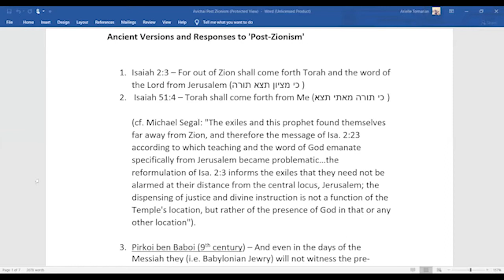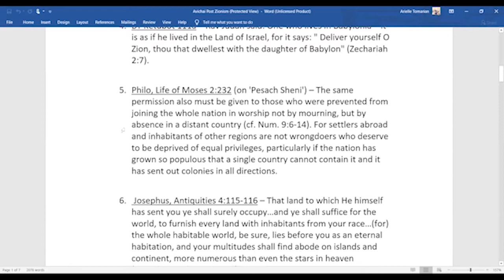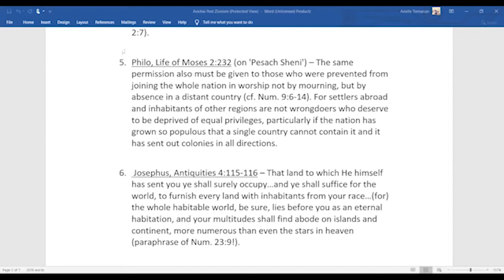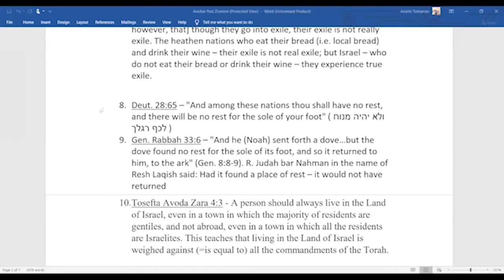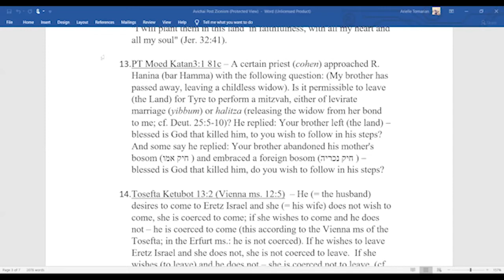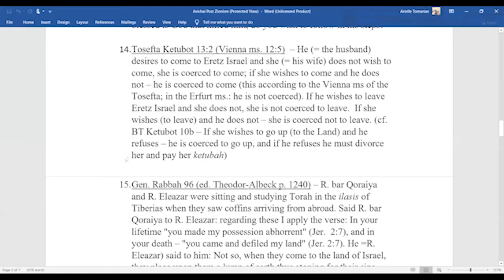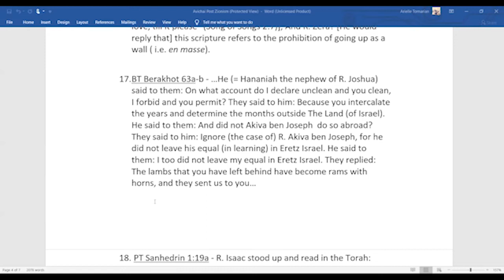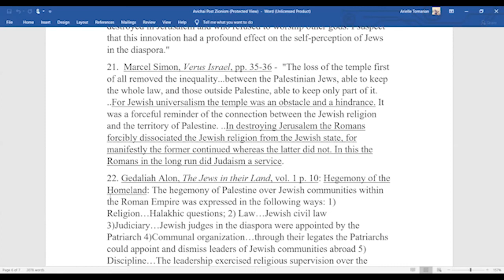The Three Weeks 02 | Prof. Isaiah Gafni | 15.07.2020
Ancient Versions and Responses to "Post-Zionism".